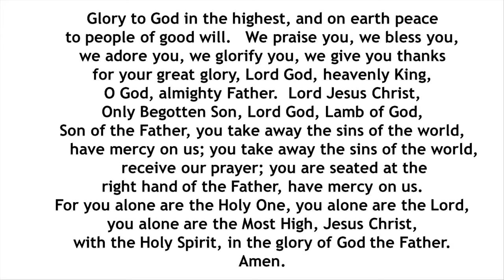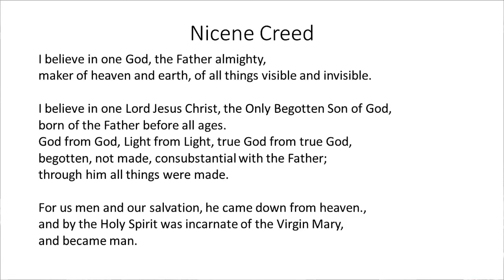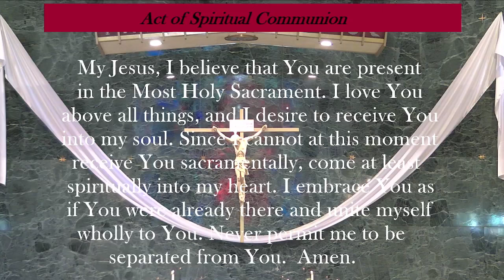Fourth Sunday of Easter